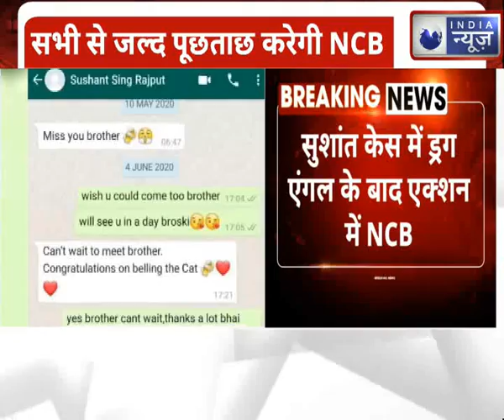Sushnat Singh Rajput Case: सुशांत केस में ड्रग एंगल के बाद एक्शन में NCB, रिया पर उठे 5 बड़े सवाल